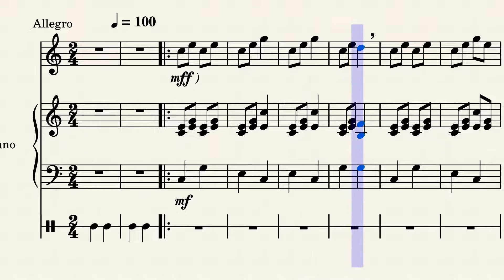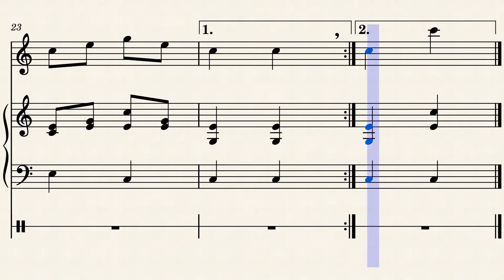12 The beginner Puscoiu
Libro: “Solo Pieces for the beginning treble/alto recorder”  Costel Puscoiu